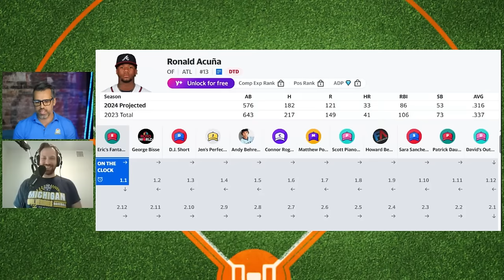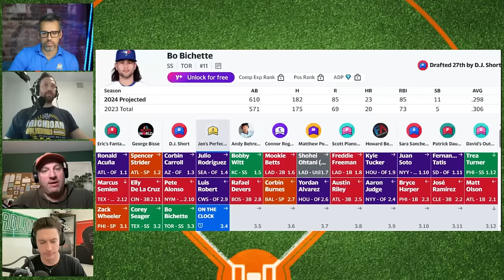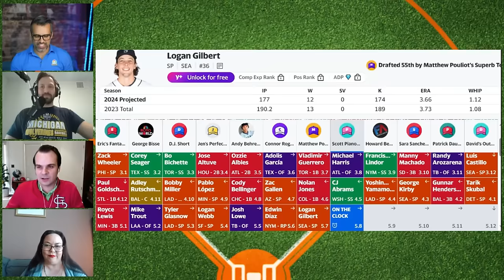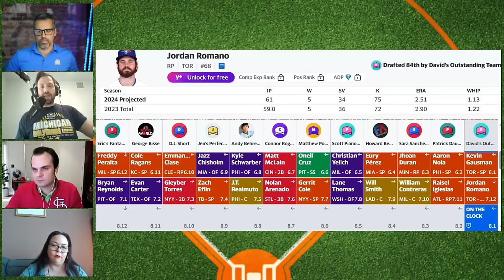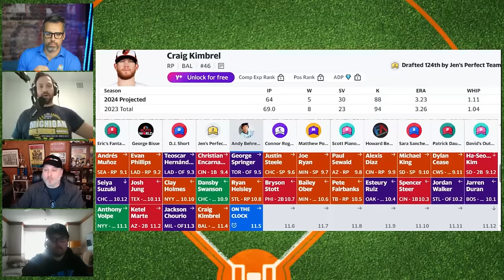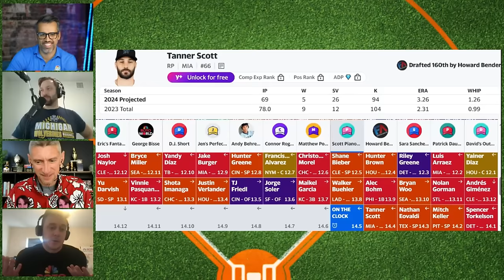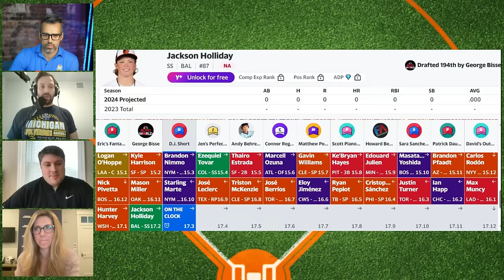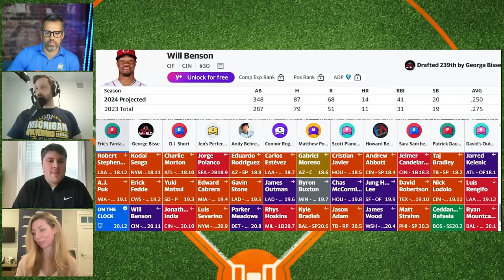2024 Fantasy Baseball Mock Draft | Rotoworld Baseball Show | NBC Sports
We've gathered Rotoworld talent and experts from around the fantasy baseball industry for a standard 5x5 mixed league mock. Hosted by NBC Sports' own Ahmed Fareed and Eric Samulski, the 20-round, 12-team draft features Rotoworld mainstays D.J. Short and Patrick 'RotoPat' Daugherty along with many more guests.

Draft Order:
1) Eric Samulski - Rotoworld - @SamskiNYC
2) George Bissell - Rotoworld - @GeorgeBissell
3) D.J. Short - Rotoworld - @djshort
4) Jen Piacenti - Sports Illustrated - @JenPiacenti
5) Andy Behrens - Yahoo - @AndyBehrens
6) Connor Rogers - Rotoworld - @ConnorJRogers
7) Mathew Pouliot - Rotoworld - @matthewpouliot
8) Scott Pianowski - Yahoo - @scott_pianowski
9) Howard Bender - Fantasy Alarm - @rotobuzzguy
10) Sara Sanchez - Bleed Cubbie Blue/Baseball HQ - @BCB_Sara
11) Patrick 'RotoPat' Daugherty - Rotoworld - @RotoPat
12) Dave Shovein - Rotoworld - @DaveShovein

2024 Fantasy Baseball Mock Draft | Rotoworld Baseball Show | NBC Sports